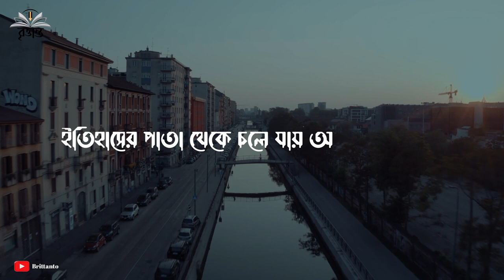কেমন শহর মিলান | মিলান শহরের অজানা তথ্য এবং ইতিহাস | Milan | All About Milan in Bengali | Italy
পথ চলা হোক অজানাকে জানার। ইতিহাস, সংস্কৃতি, ডকুমেন্টারি, ভ্রমণকাহিনী, ধর্ম কালচার ইত্যাদি বিষয় নিয়ে তথ্যবহুল ভিডিও পেতে আমাদের সাথেই থাকুন।

Anti-Piracy Warning:

This content is copyrighted to BRITTANTO. Legal action will be taken against those who violate the copyright of the following material presented.

পূর্বানুমতি ব্যতীত ভিডিওটিতে উল্লেখিত কোন বক্তব্যকে উদ্ধৃত করে বৃত্তান্তের ব্যাপারে প্রিন্ট/ইলেক্ট্রনিক মিডিয়া কিংবা সামাজিক যোগাযোগমাধ্যমে 'যেকোনো ধরনের' প্রচার আইনত দণ্ডনীয়।

ইনফরমেশন ভিডিও
ডকুমেন্টারি ভিডিও
দেশ পরিচিতি
শহর পরিচিতি
জানা অজানা
বিশ্ব প্রান্তেরে
country information
Documentary video
country facts
world in bengali
world in bangla
world geography
Bangla information
mysterious places in the world
amazing places
mysterious লচাতিওন্স
Tour guide
Travel guide
ট্রাভেল ভিডিও
ভ্রমণ কাহিনী
Europe Visa for Bangladeshi
Italy work visa price
ইতালি সম্পর্কে জানুন
Italy Job Visa
ইতালি সম্পর্কে জানুন
Italy Job Visa
ইতালিয়ান ভিসা
Milan travel vlog
Italy Travel video
ইতালির ঐতিহ্য
মিলান শহর ইতালি
history of milan city
capital of italy
milan italy
মিলান শহরের ইতিহাস
ইতালির মিলান
milan city
মিলান শহর
পুরানো